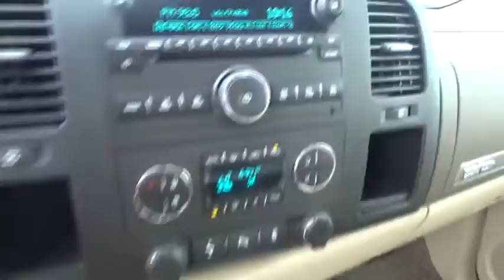2013 Chevrolet Silverado 1500 San Antonio, Houston, Austin, Dallas, Universal City, TX C70202A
2013 Chevrolet Silverado 1500

Gunn Chevrolet
12602 IH 35 North

2013 Chevrolet Silverado 1500 LTSan Antonio, Bexar, Shertz, Selma, Hill Country, Texas 78154.Priced to sell with our ONE SIMPLE PRICE!, Great Truck at a Great Price, Nicely Equipped LT Pkg, *Clean CARFAX*One Owner*Low Miles*, Local Trade-In, Manager's Top Ten Pick, Very Sharp, Looks and Drives Awesome, Sporty & Fun to Drive, Texas Edition, 20 Chrome Wheels, Trailering Pkg, Silverado 1500 LT Texas Edition, 4D Crew Cab, Vortec 5.3L V8 SFI VVT Flex Fuel, 6-Speed Automatic Electronic with Overdrive, AM/FM Stereo w/MP3 Compatible CD Player, Electronic Stability Control, Remote keyless entry, Security system, SiriusXM Satellite Radio.GM CERTIFICATION BENEFITS: GM Certified Pre-Owned means Higher Nearly New Level of Reconditioning ; you not only get the reassurance of a 12mo/12,000-Mile Bumper-to-Bumper limited warranty, but also an Exclusive CPO Maintenance Plan, up to a 6-Year/100,000-Mile, $0 Deductible, Fully Transferable, Powertrain Limited Warranty, a 172-point inspection/reconditioning, 24/7 roadside assistance, Courtesy Transportation, 3-Day/150-Mile Customer Satisfaction Guarantee, 3 month trial OnStar Directions & Connections Service if available, SiriusXM Radio 3mo trial if available, and a vehicle history report. Thank You for shopping with Gunn! We would like to welcome you to a much better way of doing business. Our objective is to provide the highest quality service with our haggle-free One Simple Price method for purchasing new and used vehicles. Customer satisfaction guides our business. We pride ourselves in transpearancy, honesty, and conducting business with real numbers and not the confusing shell game that most dealers play!! Come in where you can relax and enjoy the process without fear of somebody trying to get into your pocket! Give us a Call today and schedule a demonstration drive!